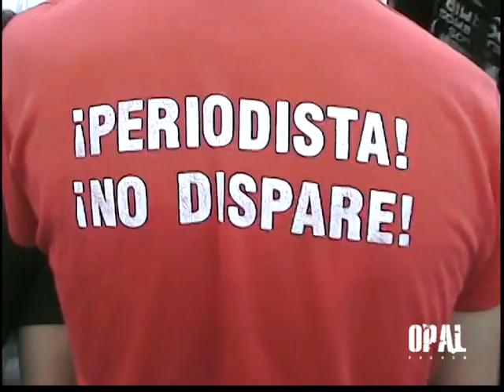CHILE MARCHA CON AYSÉN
Exclusivo. OPAL. Corresponsal. Santiago de Chile. 21 Marzo 2012. En solidaridad con el pueblo de la región de Aysén y en rechazo a la represión y violencia policial que vive la zona. Policía reprime a manifestantes al terminar la jornada